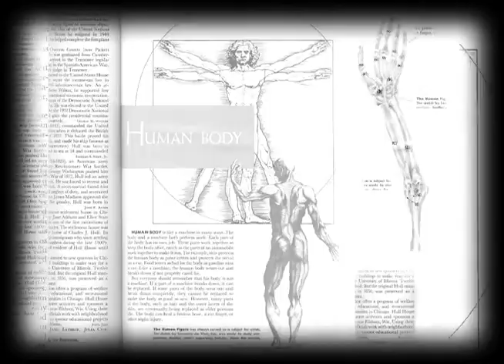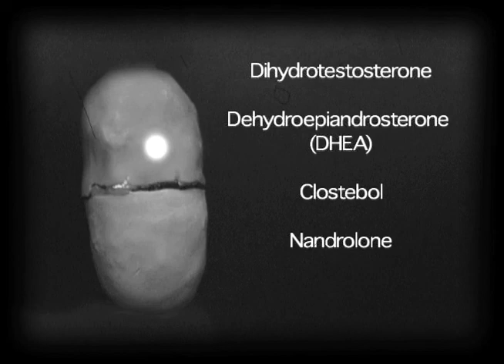Steroids and You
A highly informative documentary about steroids.